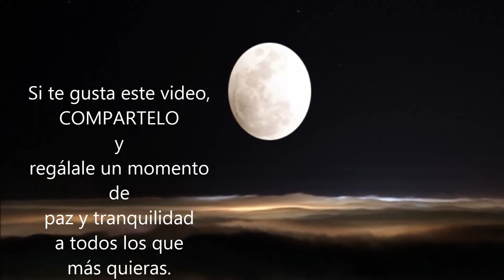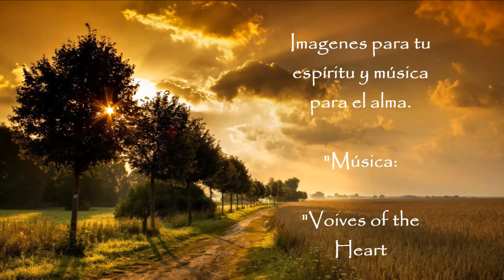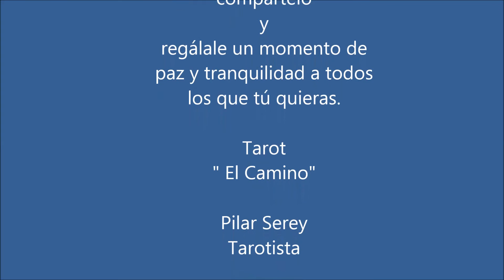Musicas voces del corazón Neil H, música para el relax